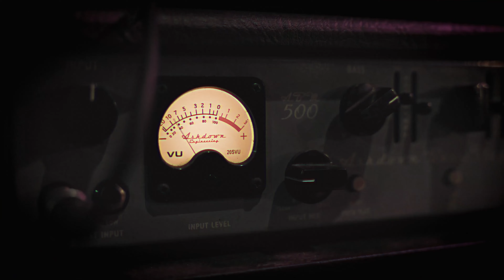Hard-Zeppelin - Black Dog